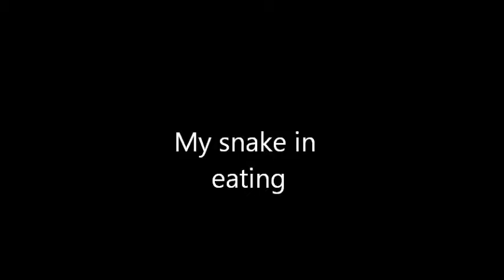Monster- Skillet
monster- skillet+ my snake eating